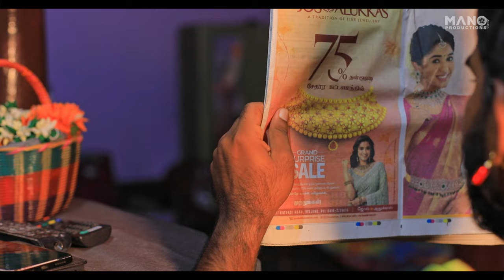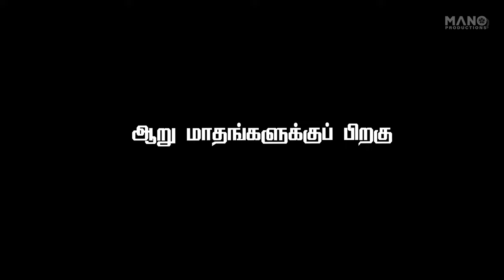கள்வர் கூட்டம் (Kalvar Koottam) | Tamil Pilot Film | Mano Productions | Dupalty Films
Written & Directed By: Manoranjan
Produced by: Mano Productions
Associate Director: Srinithi Babu, Karthi, Valavan, Jeyachandran
Assistant Director : Shakthivel, Jarthik, Sanjay, Sunil, Santhosh, Rajkumar
Sound Design : Manoranjan
Drone Shots: Anbu Studio
Assistant Cameraman : Jayachandran
Assistant Editor : Ganapathi
Casting : Shakthi, Mohanbabu, Gnanavel, Ramdoss, Rajesh, Hema, Geethanjali, Manigandan, Jaanu, Valavan, Sethupathi, Jaisankar, Rajan, Nalini.

Our Sincere Thanks to those who worked hard in this shortfilm. Thank You.

Follow our other YouTube  Channel : Tamil Book Review

Hope you guys enjoy the Tamil short film.